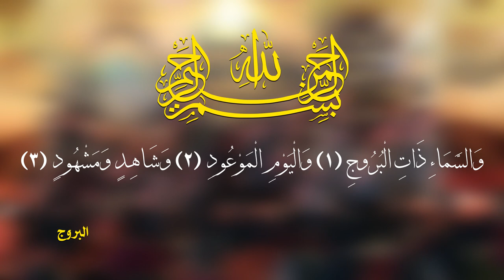(عصر القبورية ) يمهدي سمّو الجواد || أداء: علي الأسدي || كلمات: أم حسين الكركوشي